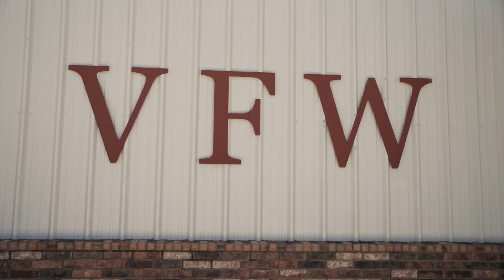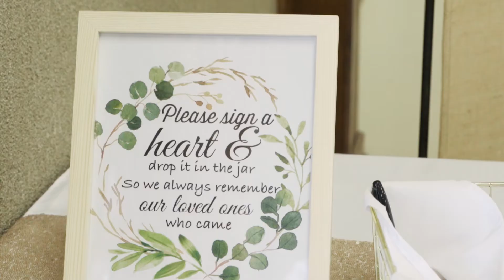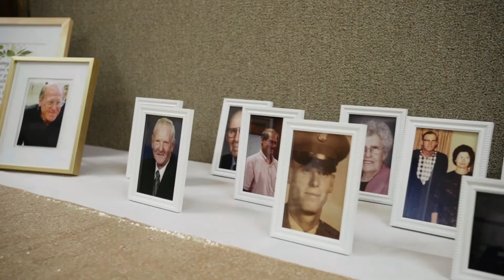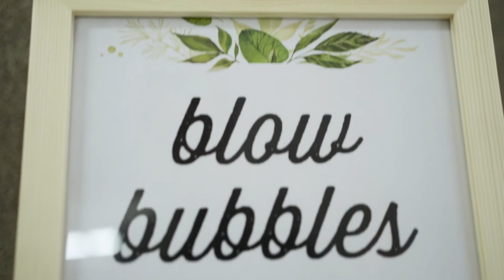Brooke & Micah| VFW | Wedding Film